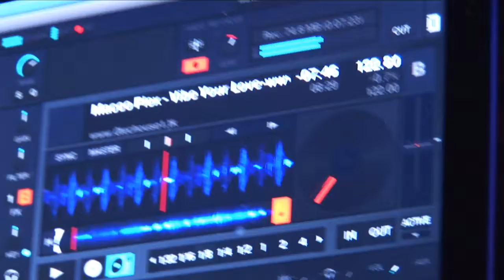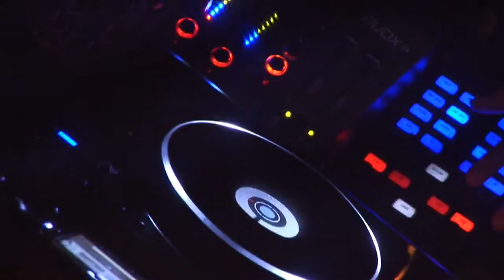Peoples w/ Dubfire - Official Aftermovie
by Turboslow

In September we invited Butch but in October we've got our hands on possible an even bigger name in the electronic dance scene: Dubfire!

Although this Iranian American DJ and producer was one-half of the four-time nominated and Grammy Award-winning duo Deep Dish, his style as Dubfire is noticeably different than that of Deep Dish, consisting of techno instead of progressive house. A style which has been a constant throughout his DJ sets as well as productions. Think of Rejekt, Ribcage, his remix of Paul Ritch's "Split The Line" or one of our favourites: Roadkill.

Dubfire was joined by Labyrinth artists Hermanez, Deltano and Tofke.

Our balcony was hosted by Dubstars who've invited Emrah Celik (RR Recordings, Sunhouse Records).